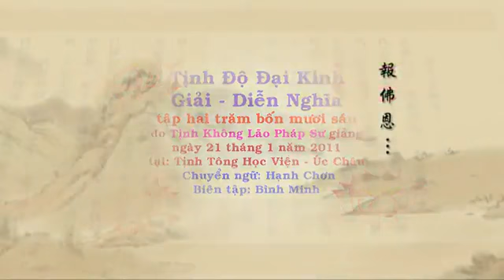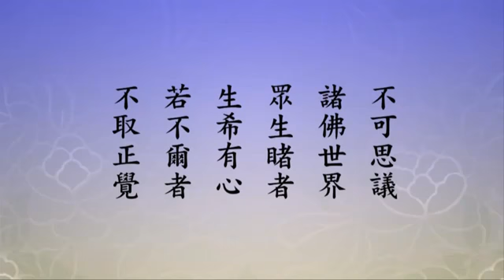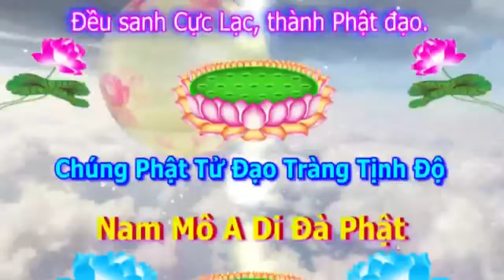246 Tịnh Độ Đại Kinh Giải Diễn Nghĩa, tập 246